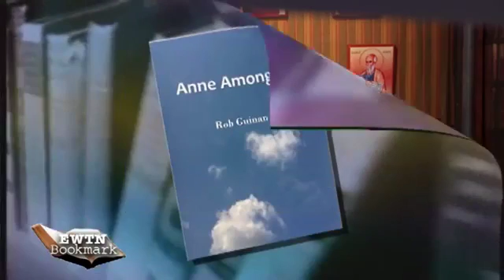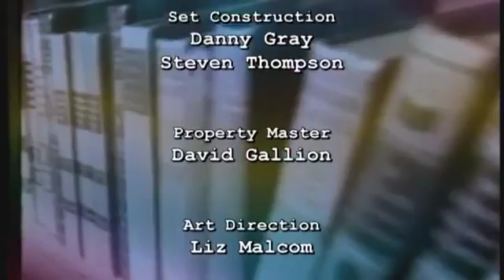EWTN Bookmark 2017 01 22 Grief And Abortion Creating A Safe Place To Heal Anne Among Us First